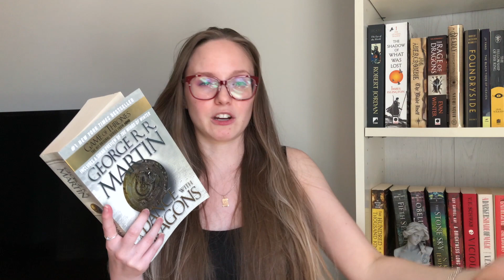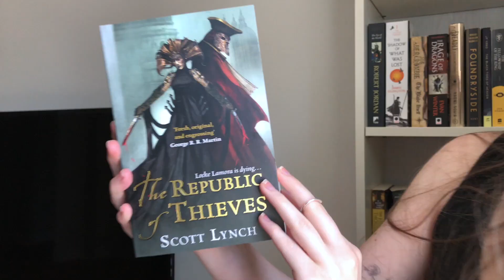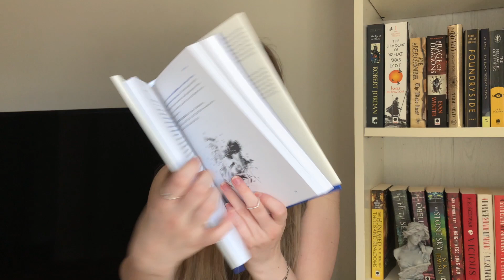the mid-year book freak out tag || 2021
Hey friends, hope you're all having a lovely week :)) Today I did the mid-year book freak out tag, which is a large overview of my reading year to date. I love watching this one as it makes the rounds every year 🌞